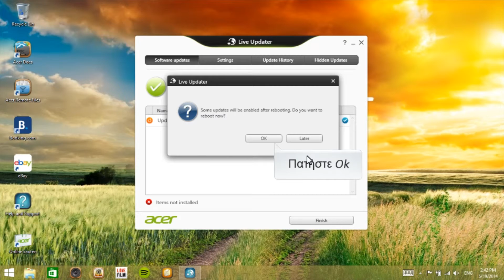Aspire Switch 10 Eνημέρωση firmware της βάσης σύνδεσης του πληκτρολογίου μέσω του Live Updater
Κάνετε λήψη και εγκαταστήστε το keyboard dock firmware έκδοση VD09, ή μεταγενέστερη.